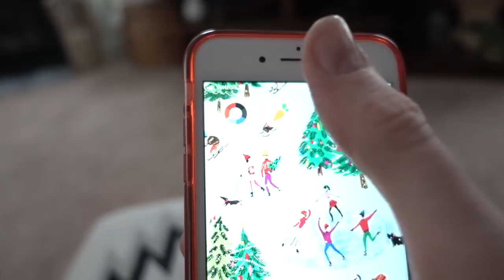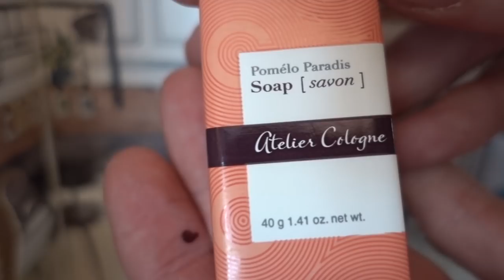Vlogmas: Day 15 (DIY, Chat, and Chocolate)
- DIY Decor
-YouTuber Support
-Chit Chat
-Chocolate
-Bubbas